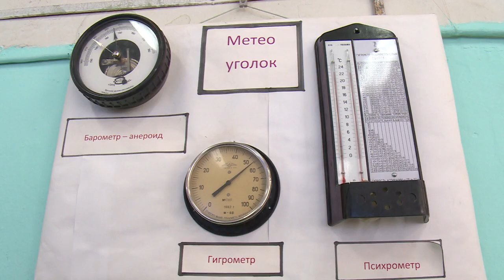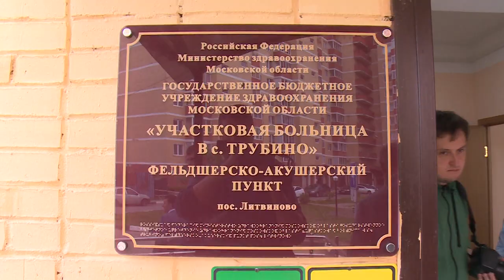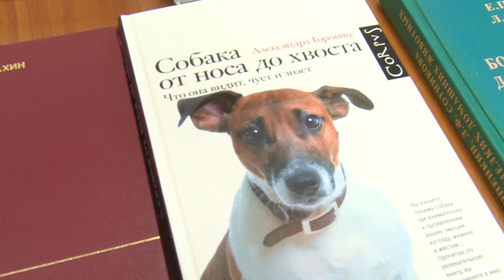Точки для роста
Детский сад в Трубино, фельдшерско-акушерский пункт в Литвинове, объекты жилищно-коммунального хозяйства – эти и другие пункты вошли в программу субботнего объезда руководства городского округа.